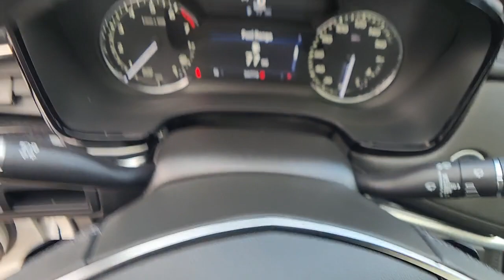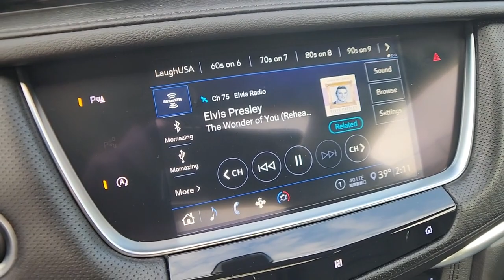2020 Cadillac XT5 St. Clair Shores, Grosse Pointe, Warren, Clinton Township, Troy, MI X2292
Radiant Silver Metallic Used 2020 Cadillac XT5 Premium Luxury available in Rochester, Michigan at Crestview Cadillac. Servicing the St. Clair Shores, Grosse Pointe, Warren, Clinton Township, Troy, MI area.

Crestview Cadillac
555 S Rochester Rd

XT5 Premium Luxury, 4D Sport Utility, 3.6L V6 DI VVT, 9-Speed Automatic, Radiant Silver Metallic, Black Leather, ** ACCIDENT FREE CARFAX HISTORY **, ** LOCAL TRADE **, **CARFAX ONE OWNER**, 2-Way Power Driver Lumbar Control Seat Adjuster, 2-Way Power Passenger Lumbar Control Seat Adjuster, AM/FM radio: SiriusXM, Automatic Dual-Zone Climate Control, Automatic Emergency Braking, Bose Premium 8-Speaker Audio System Feature, Dual Driver Info Center Display Gauge Cluster, Front & Rear Park Assist, HD Rear Vision Camera, Heated Driver & Front Passenger Seats, Inside Rear-View Auto-Dimming Mirror, Leather Seating Surfaces w/Mini Perforated Inserts, Memory seat, Power Liftgate, Power moonroof: UltraView, Power passenger seat, Premium Luxury Package 1SC, Radio: Cadillac User Experience AM/FM Stereo, Rear window defroster, SiriusXM w/360L, Steering wheel memory, Steering wheel mounted audio controls, Teen Driver, Wheels: 18 6-Split Spoke Alloy. CARFAX One-Owner. Radiant Silver Metallic 2020 Cadillac XT5 Premium Luxury FWD 9-Speed Automatic 3.6L V6 DI VVTbrbrRecent Arrival! 18/26 City/Highway MPGbrbrbrThe difference between Crestview Cadillac and other Cadillac dealerships in Michigan is that we are willing to go above and beyond to meet the needs of our customers. Cadillac drivers from Flint and beyond have come to our dealership because we offer a personable car buying experience. If you are looking for an used Cadillac near Detroit, come to Crestview Cadillac for a huge selection of pre-owned vehicles to choose from. Beyond vehicle sales, our dealership offers Troy and Detroit Cadillac customers a parts and service department with certified technicians to perform maintenance or repairs on your car. Our approachable sales staff is here to answer any questions or concerns that may come up. We provide financing options and a free quote online, so you can get more information about your next car purchase from the comfort of your home. Browse our website or stop by Crestview Cadillac dealership to find great deals on accessories, and tires. Crestview Cadillac parts and services department looks forward to serving Rochester drivers!